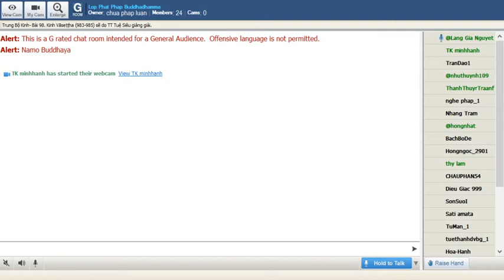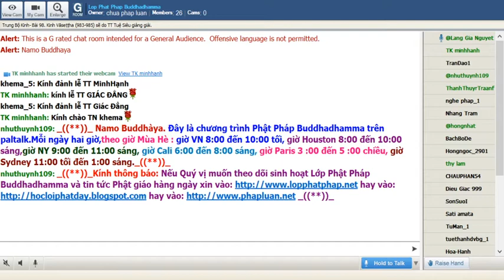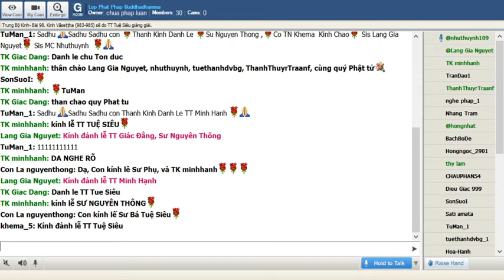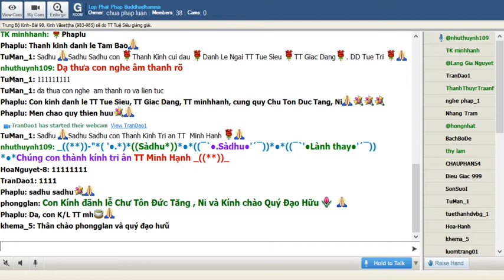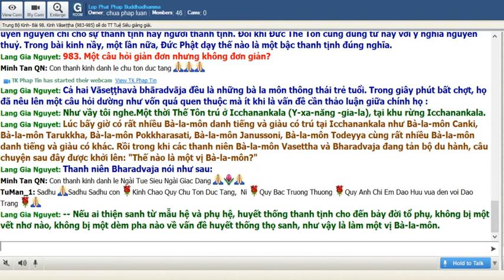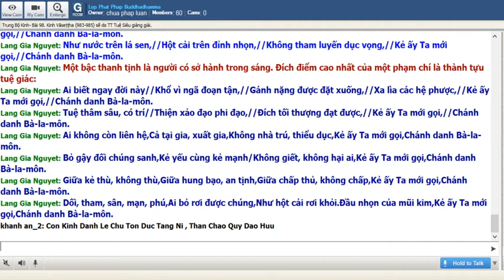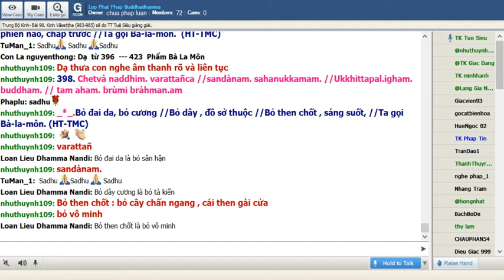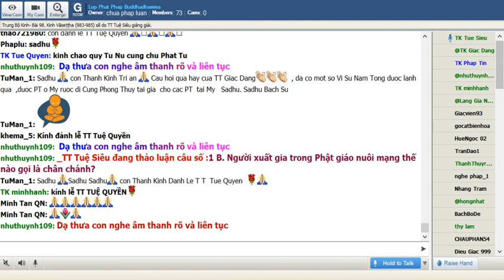09-04-2020. Giáo Trình Trung Bộ Kinh Majjhima Nikaya_Lop Phat Phap Buddhadhamma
Lop Phat Phap Buddhadhamma Thứ Năm Apr 09-2020. Giáo Trình Trung Bộ Kinh Majjhima Nikàya do HT Thích Minh Châu dịch việt. Bài 98. Kinh Vàsettha ( Vàsettha Sutta)(984-986) sẽ do TT Tuệ Siêu thuyết giảng